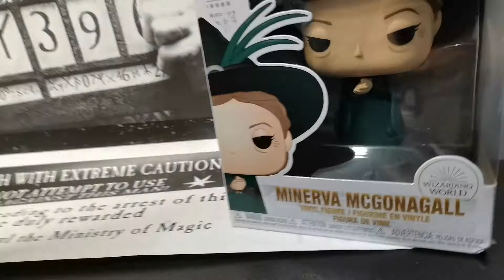Harry Potter - Pop - Harry Potter #112